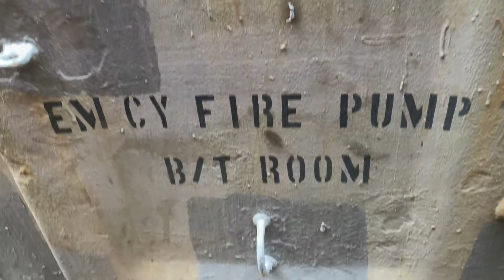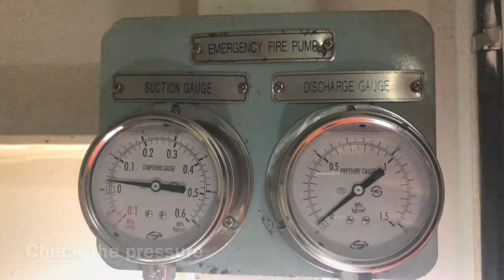[교육하는 항해사] 비상소화펌프 작동법 ! Emergency fire pump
불법적인 사용 및 재가공 불허합니다
공유시 출처를 남겨주세요

How to turn on the emergency fire pump